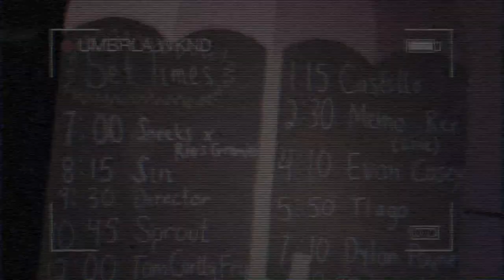Umbrella Weekend 2020 Trailer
Filmed at Umbrella Weekend 2018, filmed and directed by Josh Lake.